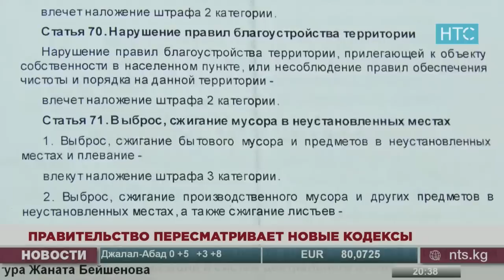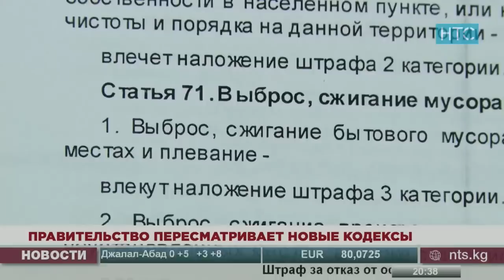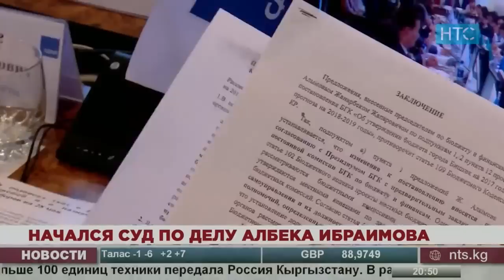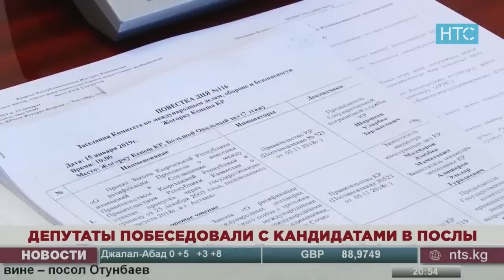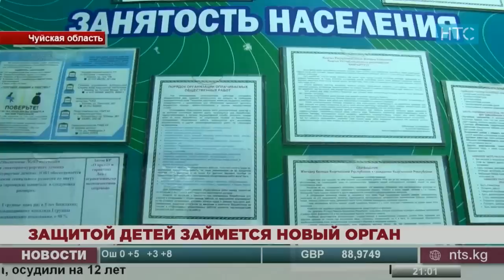Новости / 15.01.19 / НТС / Вечерний выпуск - 20.30 /